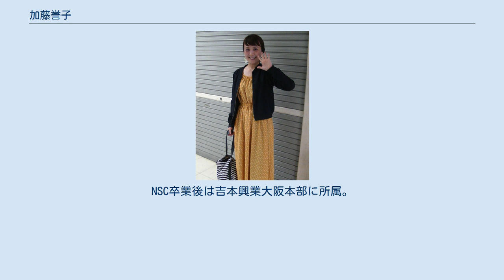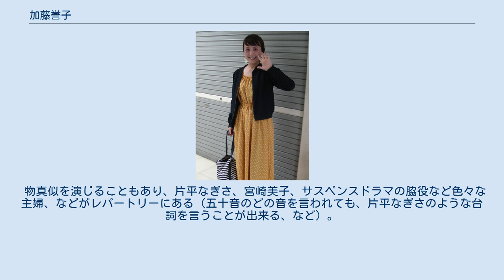加藤誉子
加藤 誉子（かとう たかこ、1977年8月7日 - ）は、日本の元お笑いタレント、2019年より画家として活動。
 和歌山県熊野生まれ、大阪府富田林市出身。
 大阪府立狭山高等学校 → 武庫川女子大学短期大学部卒業。
短大卒業後は大阪でファッションブランド「アメリカンラグシー」のセレクトショップ店員として勤務。
そこで度々、客の前で商品説明の際にボケてみたりしていたため、同い年の女性客に「一緒にNSCに入りませんか」と誘われる。
最初は断ろうとしたが、やっぱりふざけたりしたいと思っていたことから、2003年、NSC大阪校に26期生として入学。
NSC卒業後は吉本興業大阪本部に所属。
大阪吉本時代は2005年まで、小泉エリ&トモ、キッチン!、ジェシカ、ツジカオルコ、いがわゆり蚊らと共に『吉本ホルモン女学院』で活動。
この当時は「加藤たかこ」という名前での活動も行っていた。
 R-1ぐらんぷりでは第2回（2004年、NSC時代）、第3回（2005年、大阪吉本時代）と2年連続で準決勝進出。
 2010年1月、NSC大阪校の同期生でもある元キンデルダイクの渡部大嗣とコンビ「バカンス食堂」を結成。
このコンビ名の名付け親は、よしもとの先輩のシルクで、シルクがよく行くイタリアン居酒屋の店名からもらったものだった。
バカンス食堂は2010年のM-1グランプリ出は3回戦まで進出。
翌2011年によしもとを退社してバカンス食堂2人で上京、東京に拠点を移して同年4月にワタナベコメディスクールに14期生として入学（2012年3月卒業）。
卒業後はコンビでワタナベエンターテインメント所属となるが、バカンス食堂は2013年2月に解散、以後はピン芸人として活動。
 同じワタナベ所属のやしろ優、平野ノラとのトークとネタのライブ『女寿司 特上○人前!』（第1回（1人前）開催は2014年2月11日）を行っていた。
 2019年に芸人を引退し、画家に転身。
同年10月にパリ国際サロン展に、同年12月にクロアチア美術展に作品がそれぞれ入選。
2020年にはパリ国際サロン展、クロアチア美術展の他、モナコ・ジャパン芸術祭、ミラノ・ジャパンアートコレクションにも作品が展示される。
 ピアノと水泳が特技で、水泳では中学生時代にバタフライで大阪府大会2位になったことがある。
また、マラソンは練習無しでハーフマラソンを完走したことがある。
趣味はサスペンスドラマ鑑賞、妄想エッセイ。
 主に一人コント。
「妄想一人コント」と言われるネタなどを持ち、時々「CCC!」（「嬉CCC!」など）のポーズをして踊りながら演じる、などの芸がある。
この他、架空の女性政治家による政見放送というネタもある。
 物真似を演じることもあり、片平なぎさ、宮崎美子、サスペンスドラマの脇役など色々な主婦、などがレパートリーにある（五十音のどの音を言われても、片平なぎさのような台詞を言うことが出来る、など）。